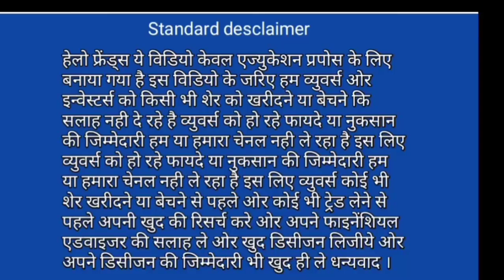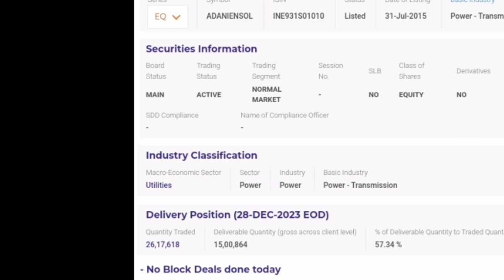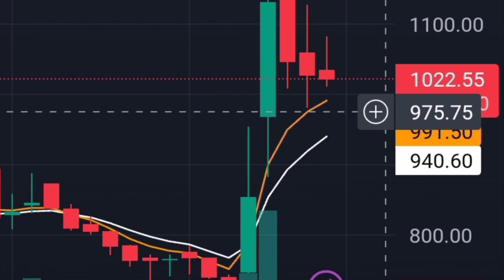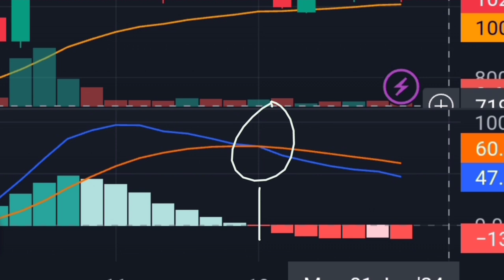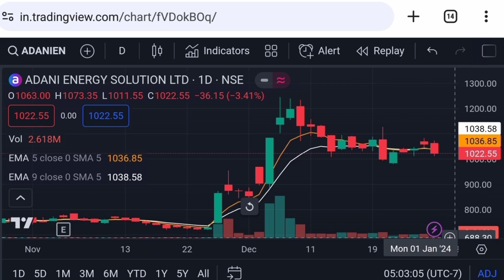Adani energy solutions share latest news | adani transmission share | Vinay Equity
adani energy solutions share Friday 29 December 2023 price analysis
adani energy solutions share Friday 29 December 2023 price action
adani energy solutions share tomorrow target
adani transmission business model
adani trade
adani news

Vinay Equity

Thanks